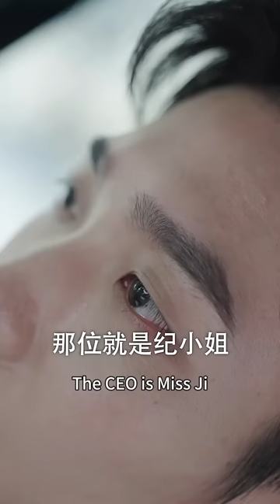女孩領證被鴿，大門口隨便拉了個路人閃婚，卻沒想到閃婚老公竟是千億總裁，婚後被他寵上天！熱播短劇